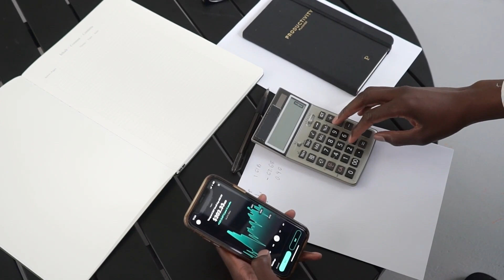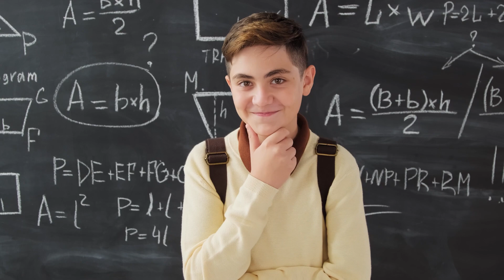แบรนด์สินค้า VS แบรนด์ตัวตน | ทำช่องยูทูปแบบไหนดี?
ช่อง Youtube แบรนด์ตัวตน VS แบรนด์ธุรกิจ แบบไหนดี? สิ่งที่ควรจะรู้ก่อนทำช่อง Youtube แนวสร้างตัวตน หรือ จะสร้างคนให้มารู้จักตัวเรา

#1 Personal Branding
เปลี่ยนตัวเองให้เป็นแบรนด์ เปลี่ยนคนที่ไม่รู้จักให้มารักเรา
ข้อดี
- ง่ายถ้าหน้าตาดี
- คนจดจำได้
- คนเชื่อใจได้ง่ายกว่า

- เปลืองตัว
- โดนด่า
- โดนขุด
- แบรนด์พังง่ายๆ
- ไปไหนไม่ได้
- ขายต่อลำบาก
- เด็กโต
- อยากเลิกไม่ทำแล้ว ช่องจบเลย

Business Branding
ถ้าจะนึกถึงช่องประเภทนี้ก็น่าจะเป็นพวกช่องข่าว เช่น ไทยรัฐ, ข่าวสด, อาจารย์ยอด,

ข้อดี
- ยิ่งนาน ยิ่งมีราคา
- ขายต่อได้ ABC Kids TV
- หาคนมาทำแทนได้
- scale ได้ เช่น ช่องอ่านนิทาน

- สร้างยาก